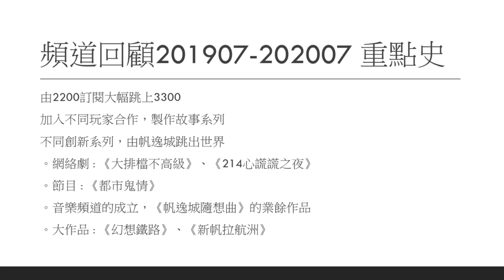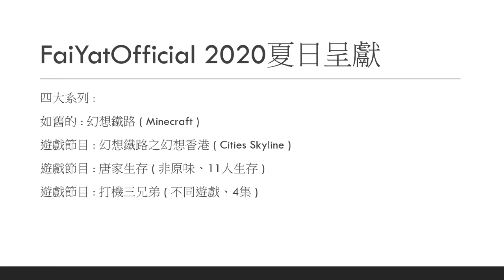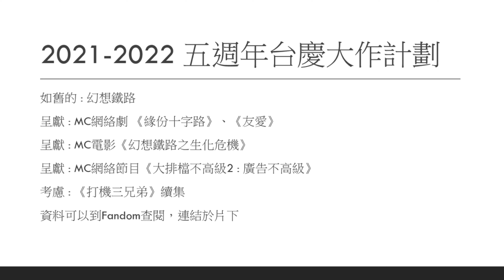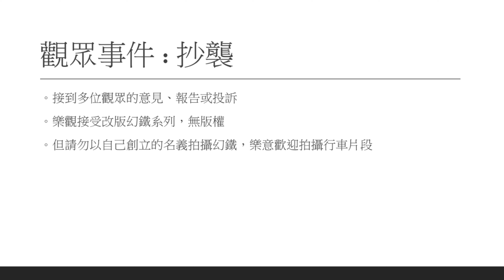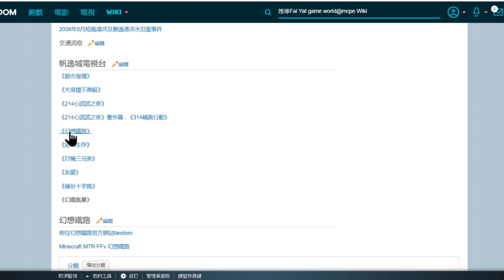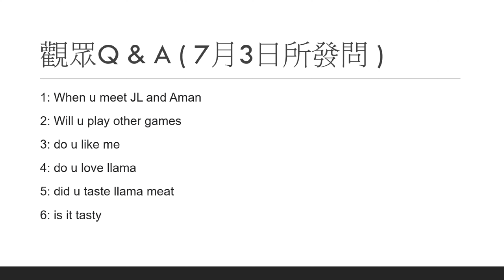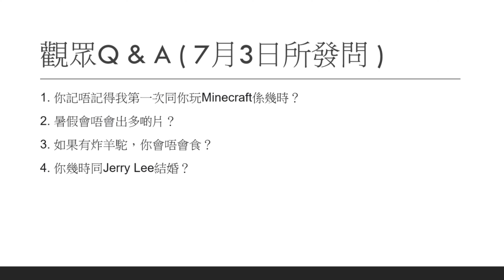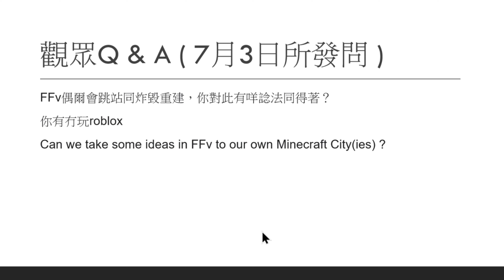FaiYatOfficial 19-20頻道回顧 | 2020夏日系列呈獻 | 五週年大作品計劃 | 四週年Q & A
3000訂閱後，頻道都沒有做回頻。就讓我們今天回顧一下今年，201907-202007一年裡所經歷的失敗、挫折、重新、反彈、起飛吧。
對上一次Q&A已經有一年半了，今天我接收了30~36題題目，向各位公開回答問題。
展望有甚麼新搞作呢? 2020暑假即將來臨，又是我們為大家消暑之時啦，今年我們很多大搞作，希望各位支持。
五週年台慶會比今年有甚麼分別? 當然是繼續進化啦 ! 繼以前的大排檔不高級，我們還會創作更加網絡劇，增添不同色彩 ~